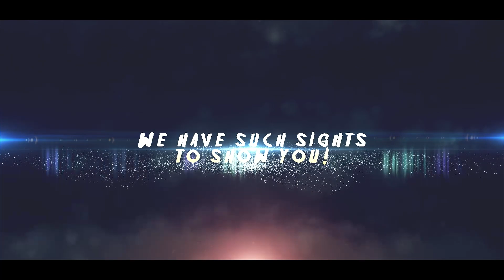【Ranking】The Scream Series (Spoilers)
Hey guys, let's talk Scream. It's a series near and dear to my heart. So I decided to rank it for you all. I hope you like it.

I hope you like the new format. Feedback is always welcome as this channel and it's content grows.

Whenever big news hits, or I just can't wait to upload, tune in for active updates.